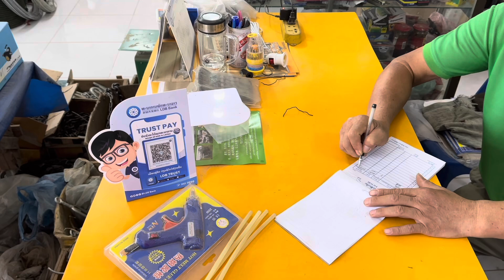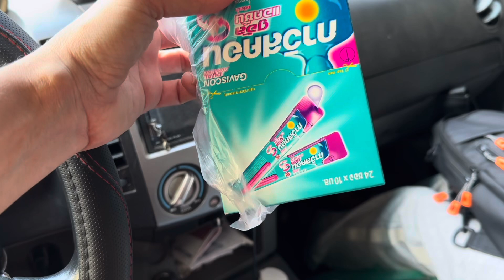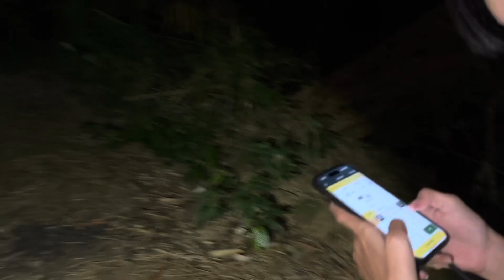Секреты лаосской деревни: разочарование в местном Том Яме и теплый вечер под луной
14/10/24 часть 2
Во второй половине дня мы отправляемся в кафе, чтобы попробовать Том Ям по рекомендации друзей, но, к сожалению, вкус нас не впечатляет. За разговором с Лай об этом блюде рождаются идеи для меню в нашем будущем ресторане, где мы планируем готовить еду, которая будет нам вкусной и оставит лучшие впечатления у гостей.

Дальше — шопинг! Мы заезжаем в китайский и лаосский магазины, выбираем фрукты, воду, сладости, а ещё покупаем пистолет с горячим клеем, чтобы сделать оригинальные булавки 📍 из зубочисток. После Лай устроит мастер-класс, и я покажу, как организована торговля в деревне Лаоса.

Следующий пункт — аптека, где мы берём гавискон для избавления от изжоги, а затем возвращаемся в наш дом, окружённый рисовыми полями и спокойствием природы. Здесь, под яркой луной, почти полной, наступает вечер.

На ужин нас ждут у родителей, и мы покупаем много шоколадного молока для детворы — радость на их лицах бесценна! В завершение дня — момент нежности с маленьким птенцом, который сладко засыпает у меня на руках и подставляет клювик для ласки.

Эта серия дарит ещё одну тёплую встречу с Лаосом — его традициями, природой, магазинчиками, вкусами и простыми радостями повседневной жизни.